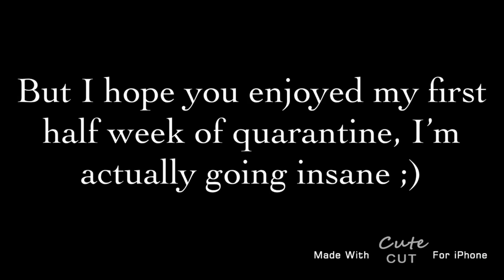Weekly vlog (quarantine) 4/3/20